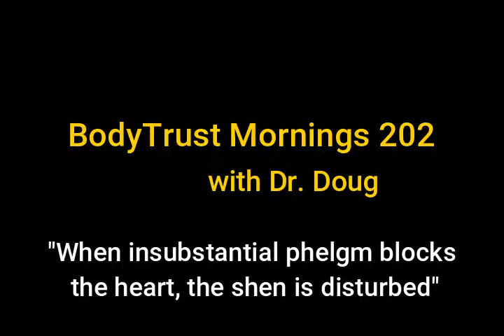BodyTrust Mornings 202 When insubstantial phlegm blocks the heart, the shen is disturbed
Usual cause: Liver qi stagnation